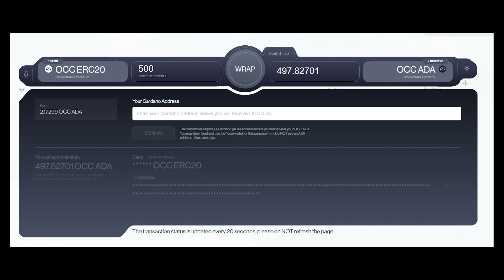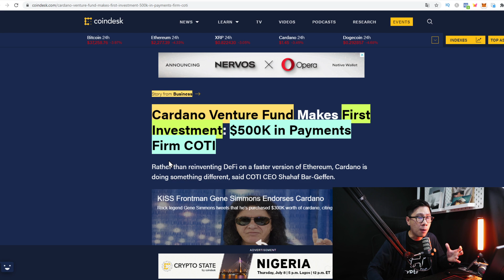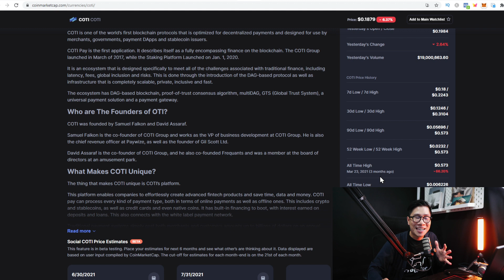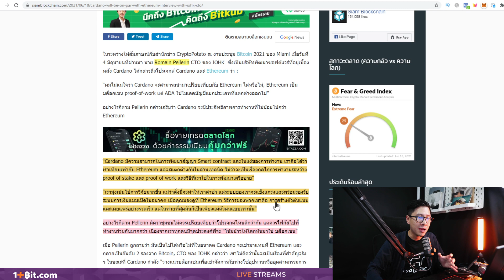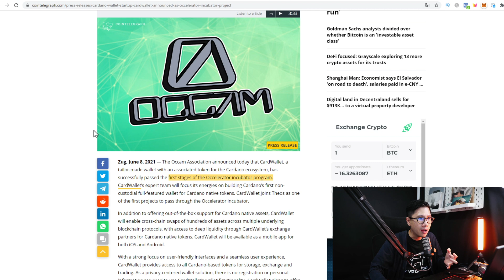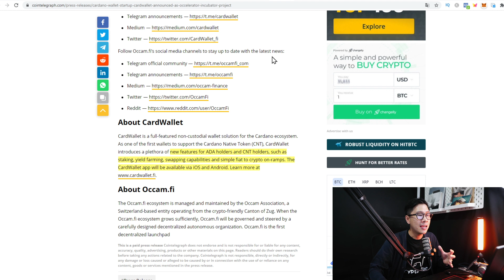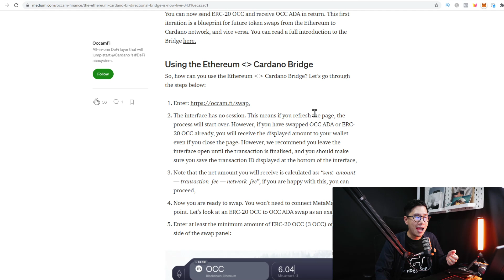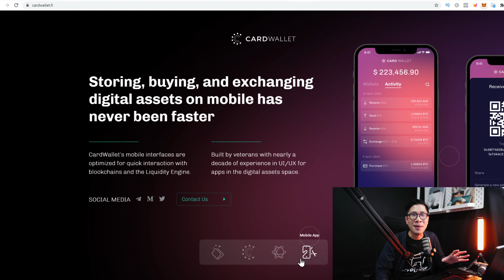แฟนๆ ADA ห้ามพลาด CARDANO เริ่มทำ PROJECT เพิ่มเติมที่น่าสนใจ!